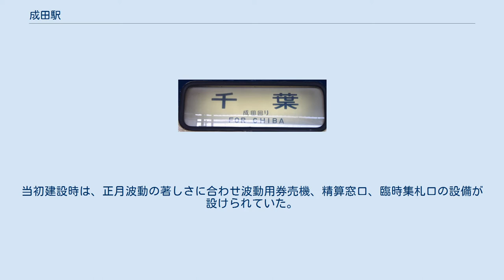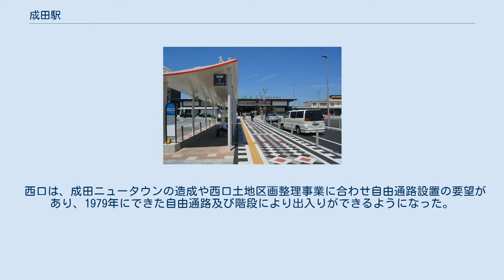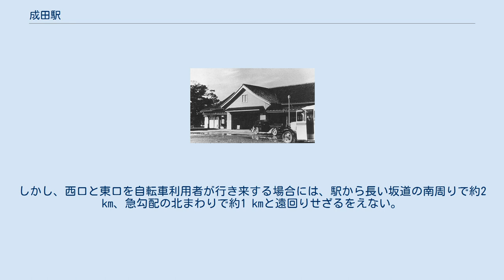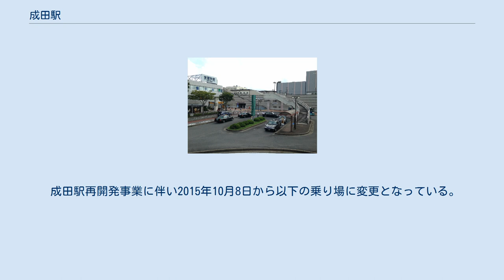成田駅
成田鉄道（初代）
成田鉄道（2代）
西口（2015年9月） 成田駅（なりたえき）は、千葉県成田市花崎町にある、東日本旅客鉄道（JR東日本）成田線の駅である。
駅番号はJO 35。
成田線は、佐倉駅から佐原駅・銚子駅方面への本線と、成田空港駅への支線および我孫子駅方面への支線が当駅から分岐する。
当駅は4方向に線路が延びているが、いずれも同一路線という珍しい形態となっている。
 1937年の成田駅 単式ホーム1面1線と島式ホーム2面4線、計3面5線のホームを有する地上駅。
4番線はホームのない通過線（3・5番線の間にある）となっている。
駅構内には複数の留置線を持ち、夜間などを中心に車両が留置される他、保線用施設もある。
 成田線はCTC線区であるが、当駅は運転取扱駅であり信号制御は信号扱所にて行っている。
1・2・3番線は千葉方がカーブしているため、1番線は上下7両以上、2番線は下り9両以上、3番線は下り13両以上の列車は駅員による乗降終了合図が行われる。
駅員はITVにて乗降状況を確認し、上り列車は手旗または合図灯にて、下り列車は閉扉時機合図器にて合図を出す。
 コンコースは橋上となっており、成田山新勝寺側の東口と成田ニュータウン側の西口を連絡する自由通路がある。
 直営駅であり、管理駅として本線の久住駅・滑河駅・下総神崎駅、我孫子支線の安食駅・下総松崎駅を管理している。
駅舎内には、みどりの窓口、自動改札機、指定席券売機（初電 - 23時55分）が設置されている。
 東口側の駅舎は1979年4月に完成したもので、デザインは成田山新勝寺に象徴される信仰の町と国際色豊かな新空港を踏まえて、社寺建築風の表現にモダンさを取り入れている。
具体的には神社風の趣を出すために軒桁高を高く、屋根庇を大きく張り出し緩やかなアールを持たせ、柱はエビ茶、壁には鉄砲狭間を思わせる縦長スリットを入れ白色とし、色調にコントラストを持たせたものとしている。
当初建設時は、正月波動の著しさに合わせ波動用券売機、精算窓口、臨時集札口の設備が設けられていた。
 西口は、成田ニュータウンの造成や西口土地区画整理事業に合わせ自由通路設置の要望があり、1979年にできた自由通路及び階段により出入りができるようになった。
自由通路の工事までは取付道路もない湿原地であったため、成田市が道路を先行して施工し、工事用道路として使用して工期内に施工が完了した。
西口の1・2階部分は成田市営の「JR成田駅西口駐輪場」（有料）となっており、1986年4月に完成した。
西口へ繋がる自由通路の橋梁部分からは成田市が管理している。
 2008年から2009年春にかけて駅構内の大規模リニューアルを行い、団体専用改札や自動券売機が数台撤去された一方で改札内外に冷暖房完備の待合室が設置された他、指定席券売機の設置やみどりの窓口・びゅうプラザの移設・一体化が実施された。
なお、びゅうプラザは閉店している。
 改札口から各ホームへは、階段、エスカレーター、エレベーターで連絡している。
東口には階段はないが、西口の場合階段があるため、エレベーターが設置されている。
供用時間は6時から22時までであり、自転車・オートバイは不可。
改札口は幅広の通路が1か所あり、構内および東口には多機能トイレも設置されている。
なお、5・6番線ホーム南側のトイレは職員用である。
 その他、連絡通路にNewDays、ビューアルッテ、待合室（以前はキヨスクが出店）が、東口に成田駅前観光案内所、そば屋、喫茶店（JRバス関東が経営）、コインロッカー、公衆トイレが設置されている。
 なお、Suica専用グリーン券券売機はホーム上にはなく、改札脇の自動精算機横に設置されている。
 （出典：JR東日本:駅構内図） 以前は東洋メディアリンクス製で統一されていたが、現在ではすべてスイッチ製に変更されている。
 かつては地元の「桑原」が製造した駅弁が販売されていたが、2003年3月31日限りで構内営業から撤退した。
店舗は3番線ホームの久住駅寄りにあった。
 その後、土曜・休日や正月などに千葉駅で駅弁を販売している万葉軒が出張販売していたこともあったが、現在では駅弁販売はない。
 2019年（令和元年）度の1日平均乗車人員は16,103人である。
 緑が植えら...